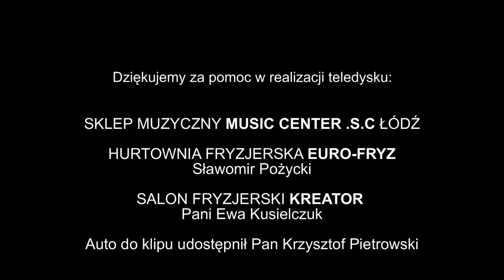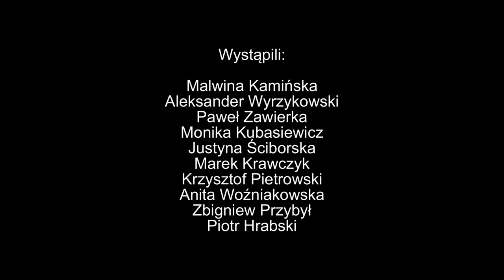Paweł Zawierka Prawdziwa Historia (HD)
Paweł Zawierka "Prawdziwa Historia"